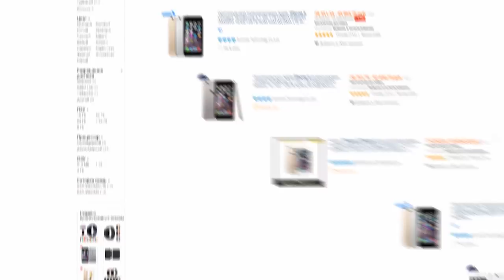ОБАЛДЕННЫЕ И НУЖНЫЕ КУХОННЫЕ ТОВАРЫ С АЛИЭКСПРЕСС ИЗ КИТАЯ + КОНКУРС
Сегодня я сделал для вас подборочку с кухонными товарами которые вам пригодятся, с сайта Алиекспресс:

★★ КОНКУРС, победителем становится случайный участник. Для участия нужно:
3. Оставить комментарий под этим видео.